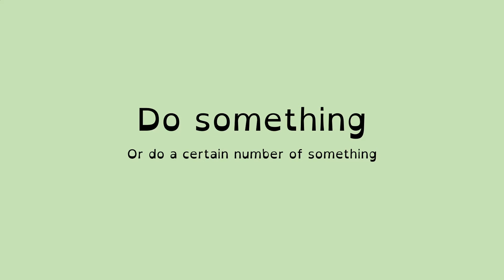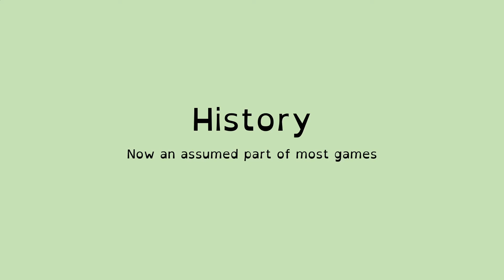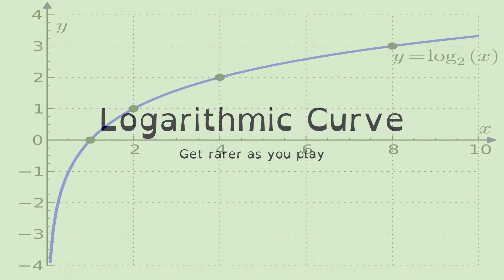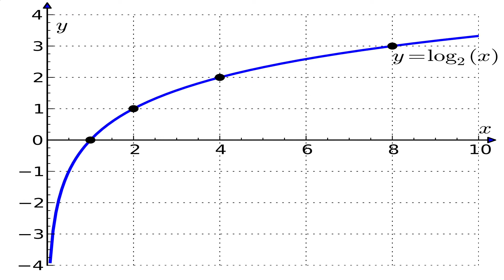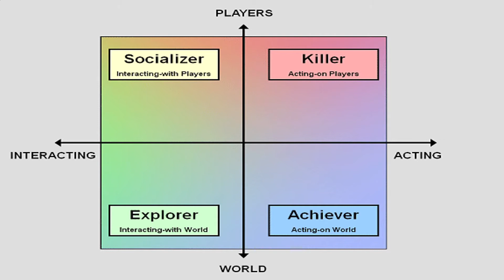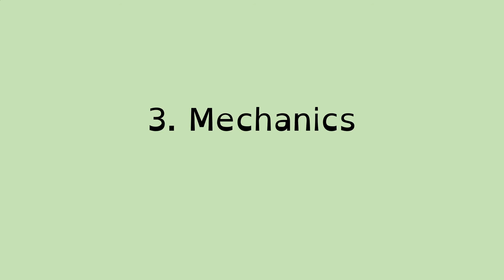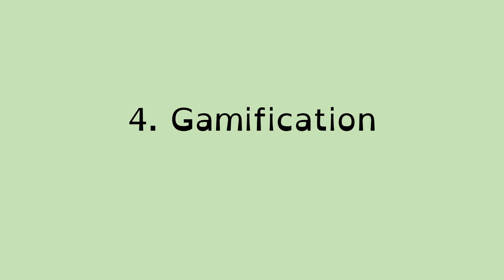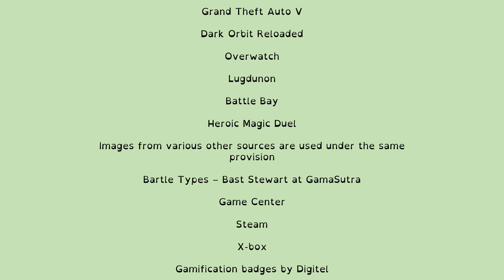Game Design Tutors: Achievements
In this video I talk about achievement design for video games.

This is a standalone video (not part of a series) and it explores some ideas on the design of achievements (or "Badges") as part of a wider suite of videos on game design

This video has been made for teaching at Northumbria University, but has been made publicly available.